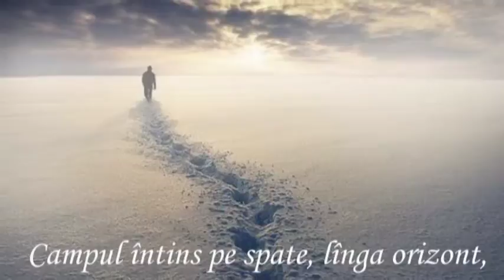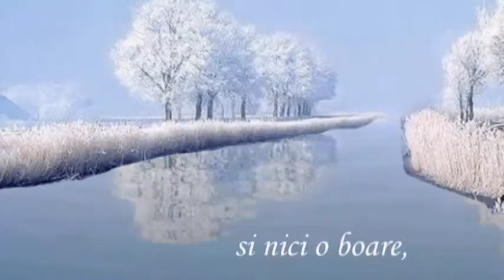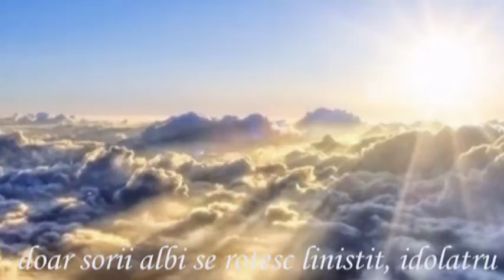CANTEC DE IARNA -- NICHITA STANESCU